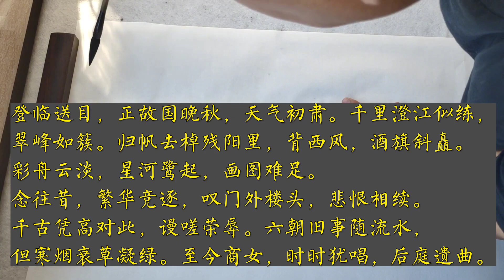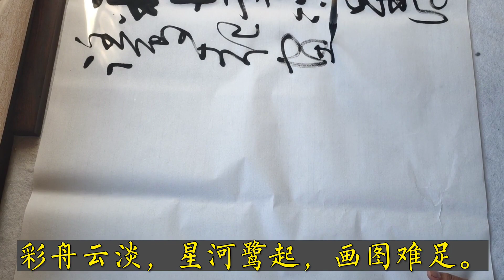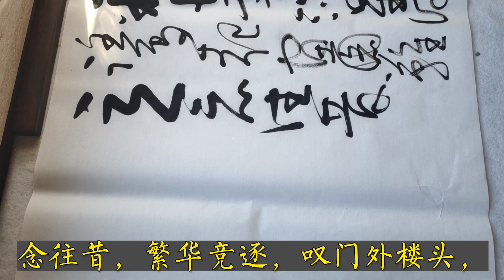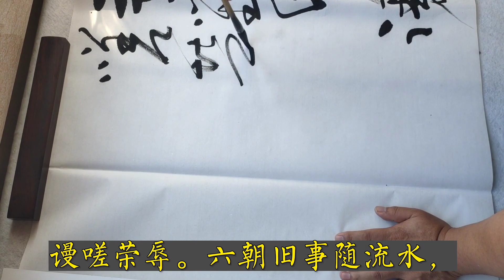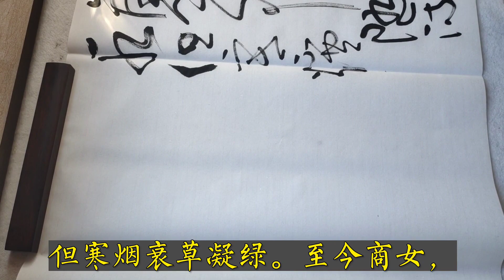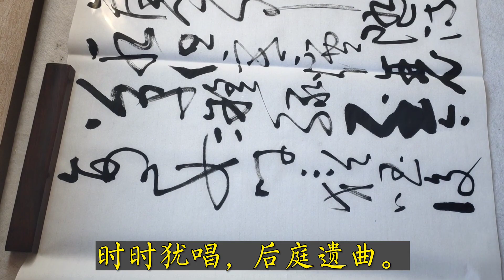头条上最大书法视频？草书创作实拍：王安石《桂枝香·金陵怀古》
王安石《桂枝香·金陵怀古》...